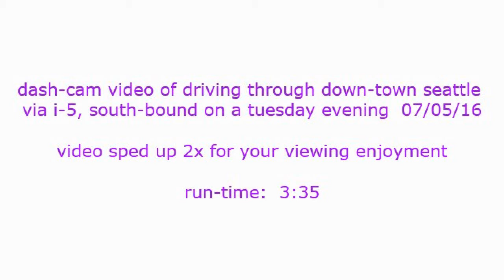driving through seattle via i-5 south-bound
dash-cam video with a go-pro hook-up: south-bound on i-5 right through down-town seattle, WA on a tuesday evening: 07/05/16 (traffic was moving very smoothly then) video sped up 2x for your viewing enjoyment made with ezvid, free download